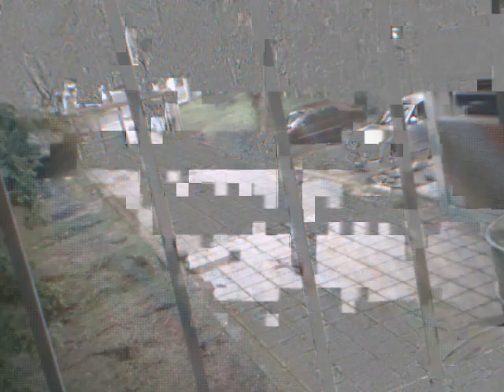Mi querida facultad Presenta alegrias - Mujeres no DESNUDAS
En 1:45:34